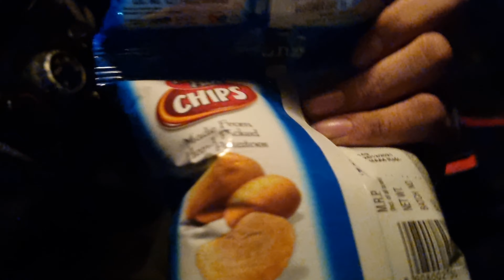Haunted highway NH 44 ?? 🫣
hey guys join with me this beautiful and thrilling roadtrip journey from Nagpur to Manali with our small family car eon .

I love making vlogs. i am a travel vlogger i love exploring things. in my free time i make beauty and skin care videos.

IF YOU HAVE ANY QURIES OR ANY REQUEST DO LET ME KNOW IN COMMENT SECTION.